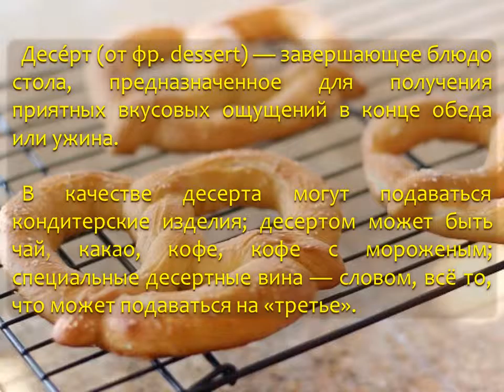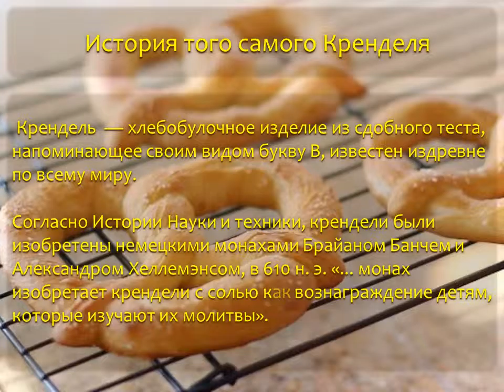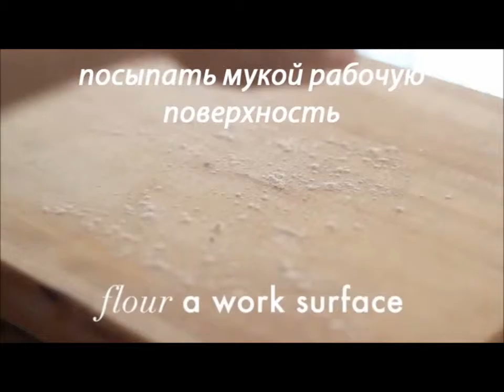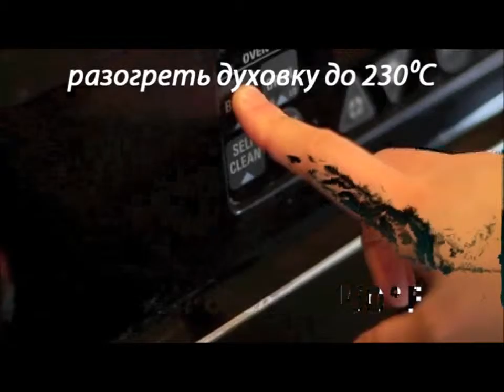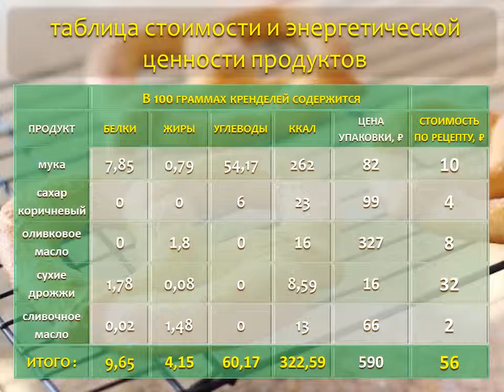Юный кулинар Мец К Шупик А 6А 2015